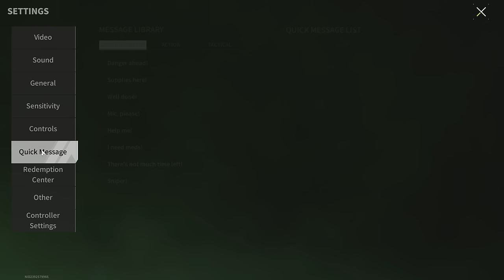AKS-74N "Oppressor" - Magnificent Sniper Assault Rifle - Lost Light